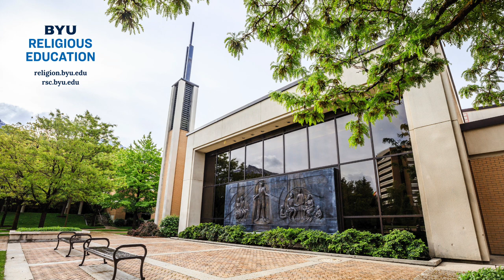Y Religion Episode 13 – Wildlife & The Word of Wisdom (Andrew Hedges)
The Latter-day Saint dietary revelation known as the Word of Wisdom is a well-known tenet of our faith. It teaches to abstain from alcohol, tobacco, coffee, and tea.  There is also, however, counsel on animal wildlife. We may think we understand what the Word of Wisdom is teaching here, but perhaps it’s worth a closer look. In this episode, Dr. Andrew Hedges shares his fascinating research contextualizing and applying the terms “fowls of the air” and “wild animals” in the revelatory text.